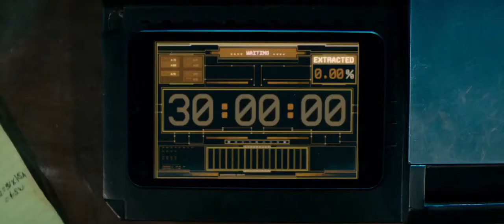Most creative movie scenes from Fast & Furious Presents Hobbs & Shaw (2019)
Hattie is saved by Elder Hobbs